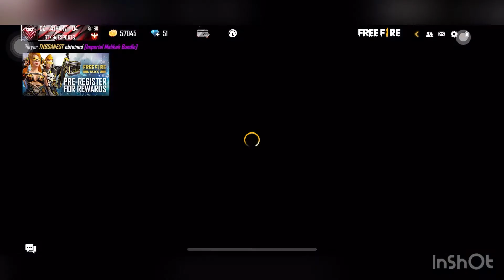I got most Rare Bundle￼ in Special￼ Air￼ Drop￼ in free fire ￼